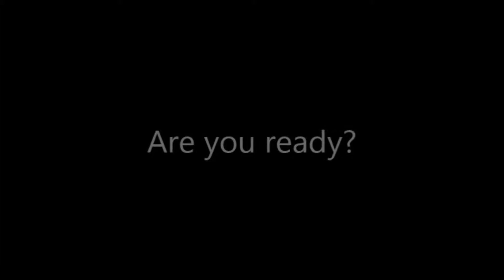Right to Rest Hearing 2016 Lydia Waligorski - Against Domestic Violence